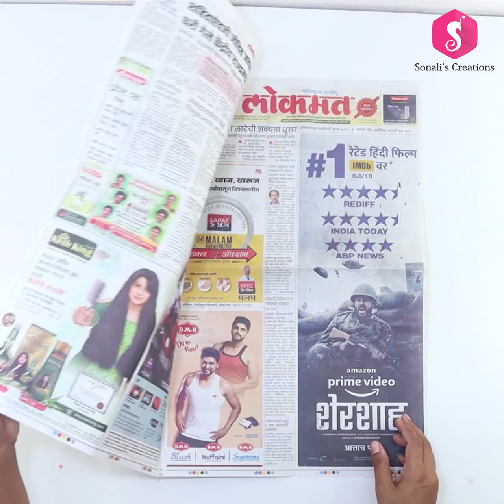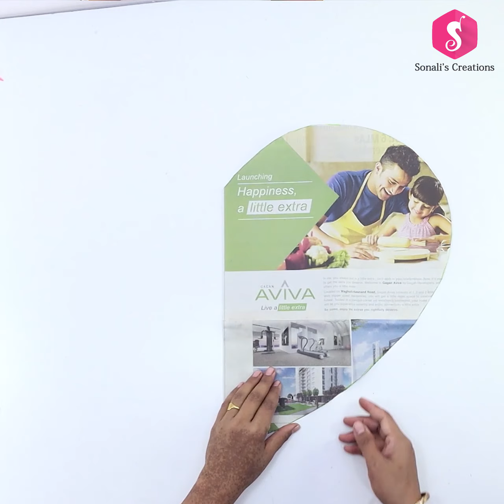Leaf Shaped Doormat from Waste Clothes l DIY Floor Mat l Old Clothes Hacks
Leaf Shaped Doormat from Waste Clothes

Camera M50
Canon 50mm Lense
Lights Setup
Sewing Machine
Pen Drive
Godox Softbox

DIY Craft lovers can also follow on Social Media -

Hope you Enjoyed this DIY and will try to make it.